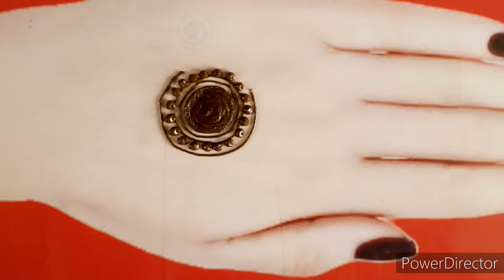Special Beautiful Gol Tikki Mehndi Design|Simple Gol Tikki Henna Design For Back Hand|Flower Mehndi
Special Beautiful gol tikki mehendi design
Simple gol tikki mehendi design for back hand Simple mehendi design
Flower mehendi design

New Stylish mehendi design for back hand
How to make Stylish mehendi
Simple back hand mehendi design
New easy stylish mehendi design
Amazing & Attractive Mehendi Design For Wedding | Mehendi Design For back hand |
Beautiful Stylish mehendi design
Mehendi design stylish back hand